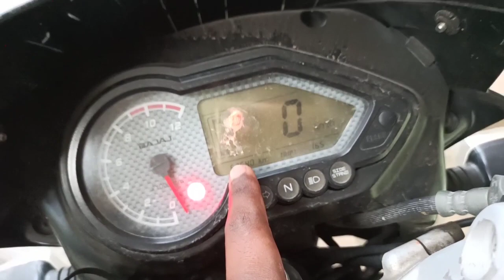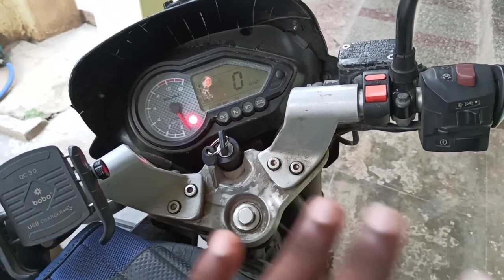Second hand-ல Bike வாங்கலாமா | How To Buy A Second Hand Bike | Tips And Tricks For Begginers | தமிழ்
This is a video about how to buy a second hand bikes with low price by using these tips and tricks you should use these following tips and tricks to the seller to reduse the cost of the bikes